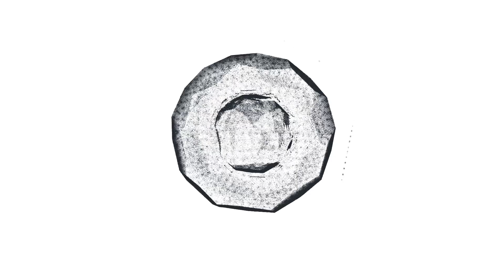ДОБИВАЛСЯ ЕЕ 8 ЛЕТ! История знакомства и нежной любви Марии Добржинской и Андрея Чернышова